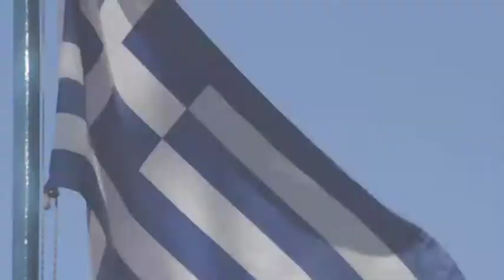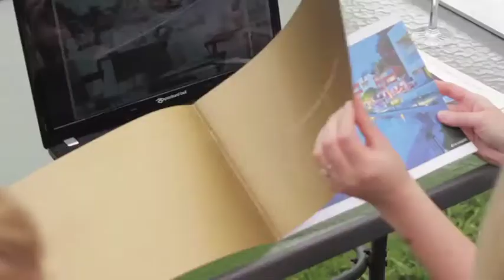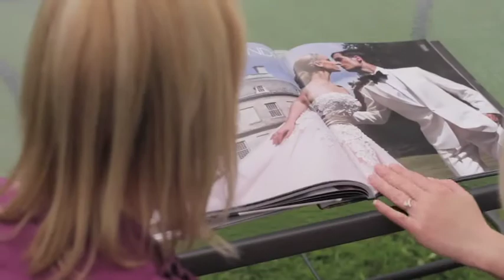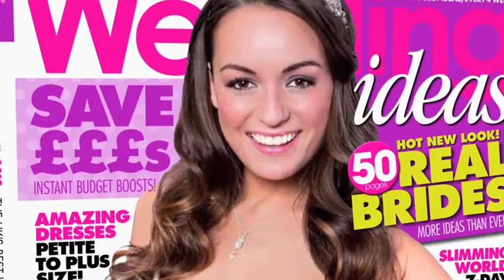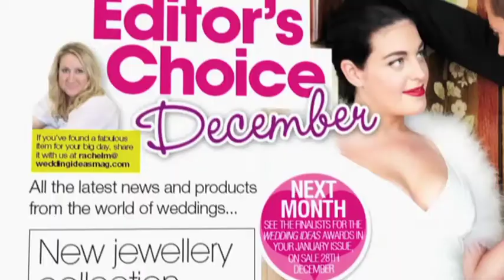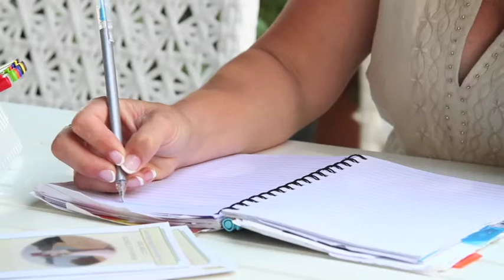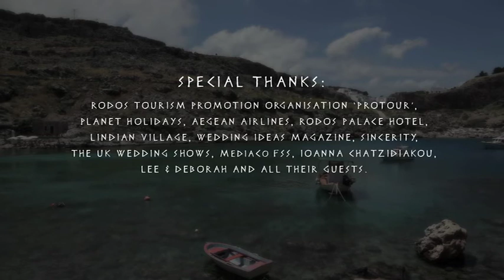Rhodos Dream Wedding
We follow one lucky couple as they Marry on the beautiful island of Rhodes.